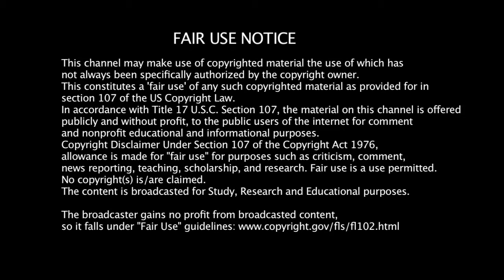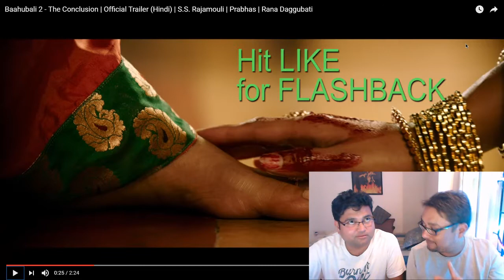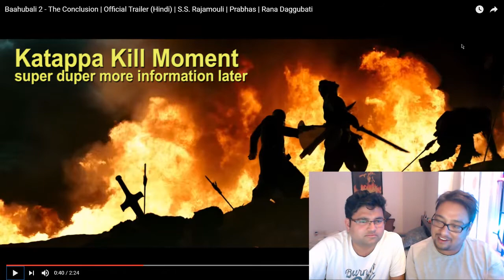Cr33pY Explains: कटप्पा ने बाहुबली को क्यों मारा? Bahubali 2 Trailer (2017)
कटप्पा ने बाहुबली को क्यों मारा?

Daily Media/Gaming Streams for Noobs! You have been warned.